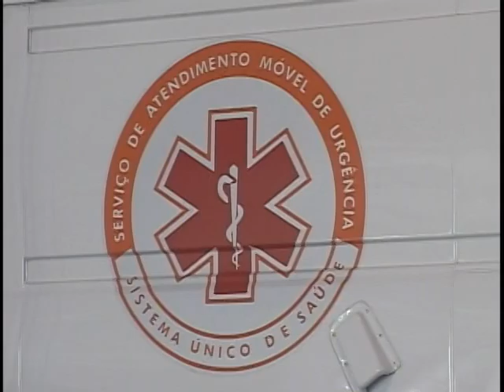Novas ambulâncias vão ampliar a rede do SAMU -192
A idéia das novas ambulâncias do SAMU é reforçar o atendimento em urgência e emergência. Seis estados vão receber ambulâncias do Serviço de Atendimento Móvel de Urgências: Alagoas, Goiás, Mato Grosso, Pernambuco, Rio Grande do Sul e Santa Catarina.